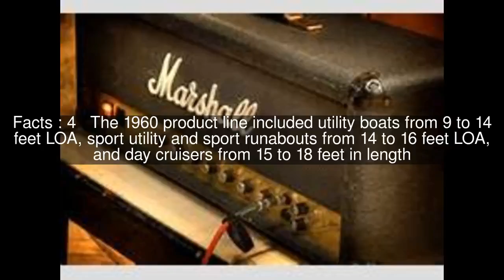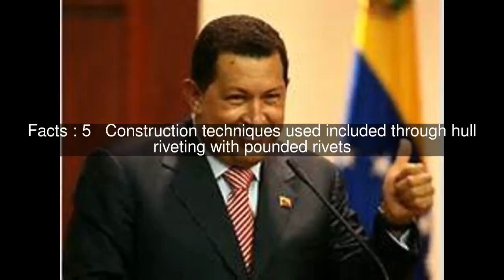Gofraid ua Ímair Top #8 Facts